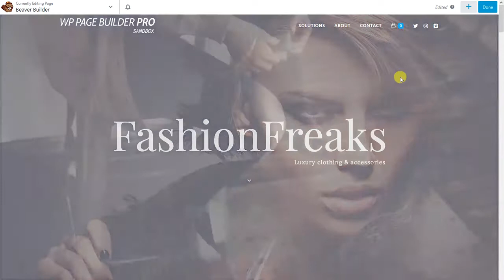Beaver Builder - Templates Demo